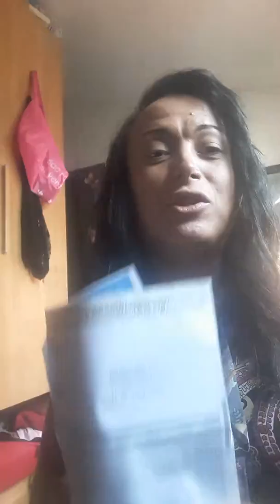Cartão de credito fica dica#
Dica como você  se livrar de dividas de cartao de credito e contas vencidas